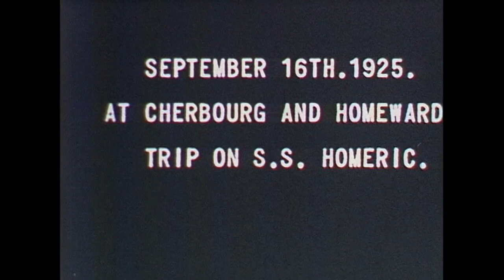The Paris Expo, Mont St. Michele, Cherbourg and homeward on the S.S. Homeric 1925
Maurice and Adele Goodman with Susan, Maurice jr. and Walter. This trip in 1925 to Mont St. Michele, Cherbourg and homeward on the S.S. Homeric.

Original 16mm Film shot by Maurice Goodman was transferred to 720P in 2010 and I've done a Detail-Preserving Upscale in After Effects to 1080p.